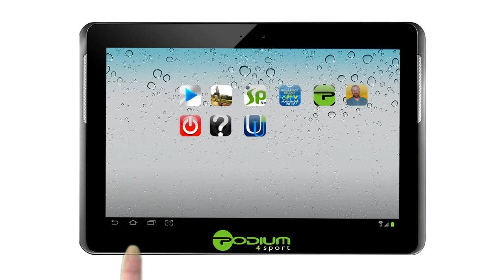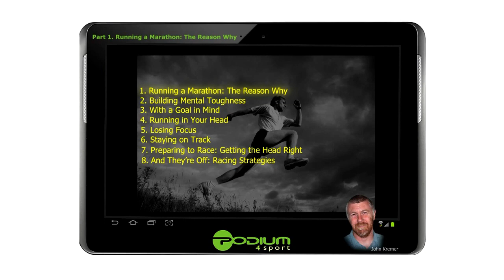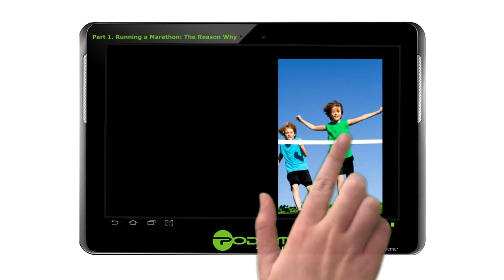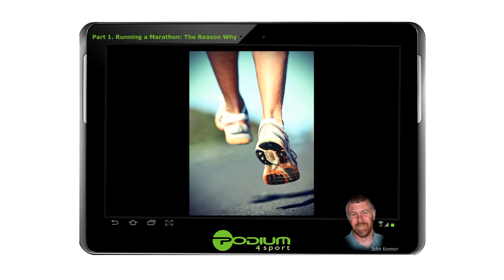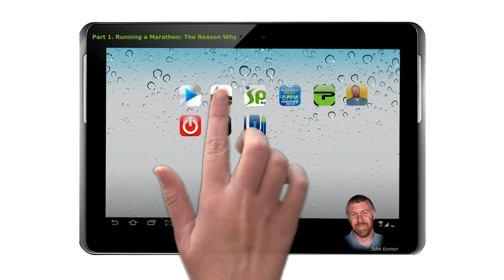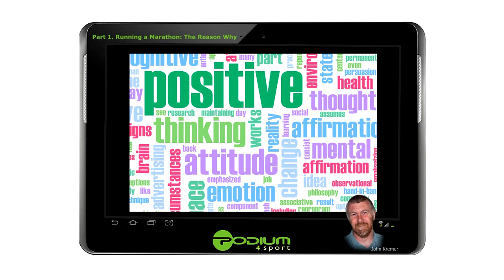Mental Marathon Part 1